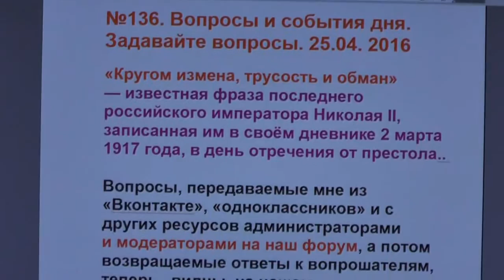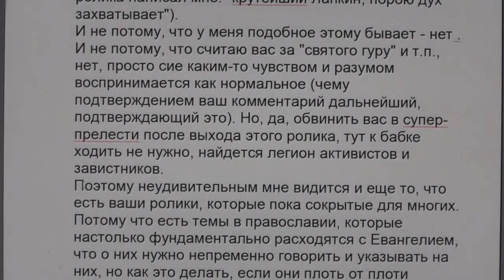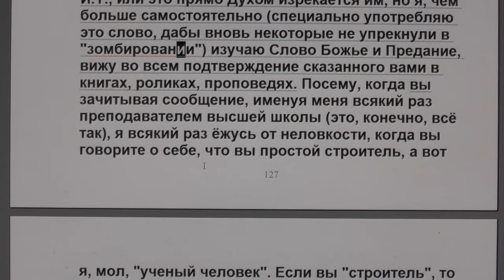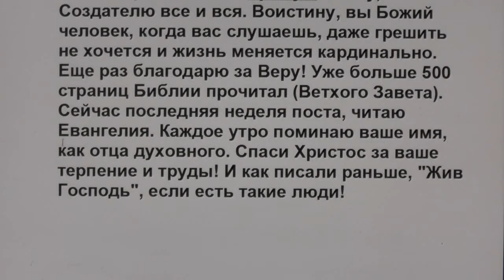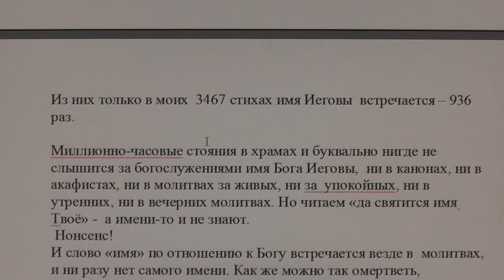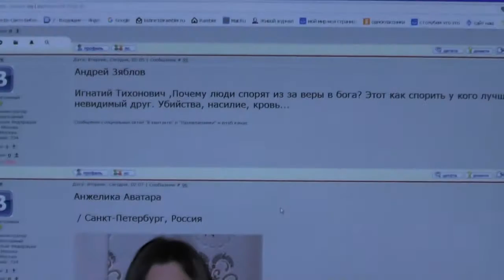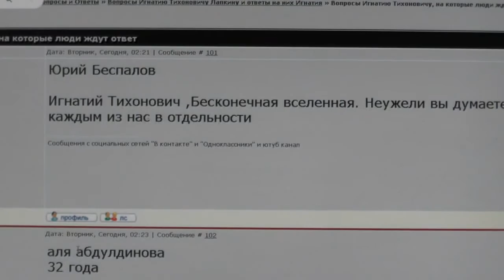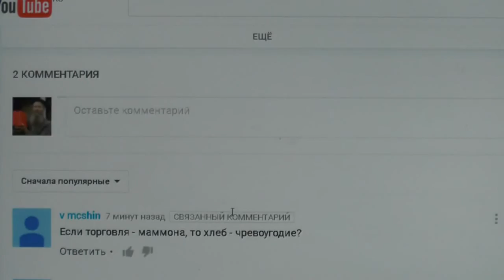№136. Вопросы и события дня. Задавайте вопросы. 25.04. 2016